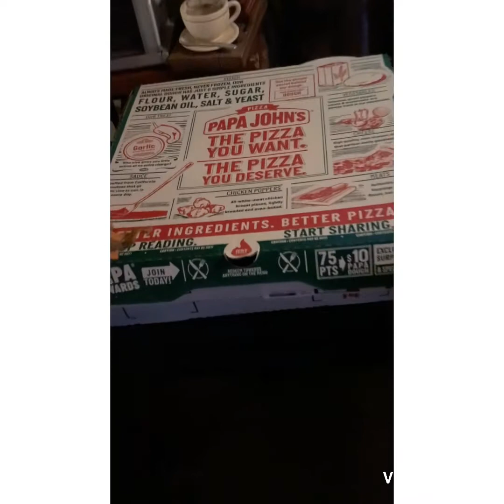The logosquad vlog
Vlogging our pizza time and starring challenge